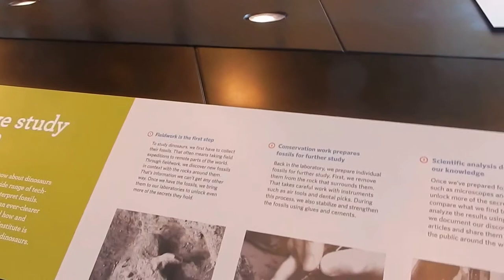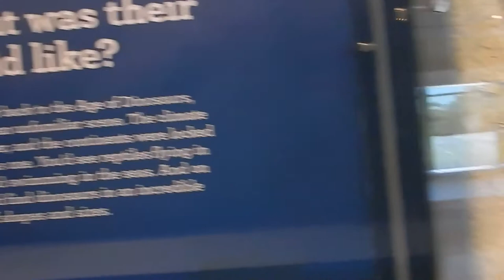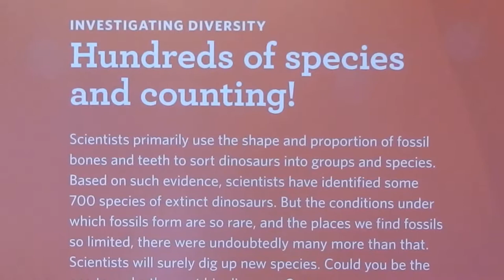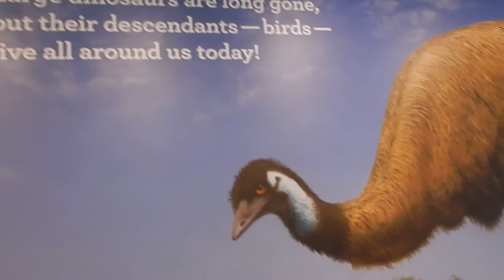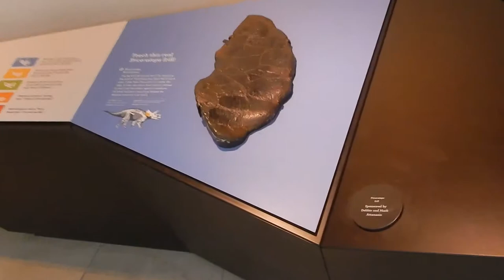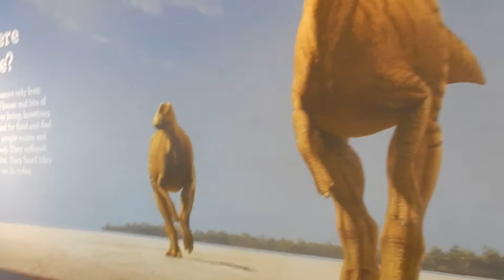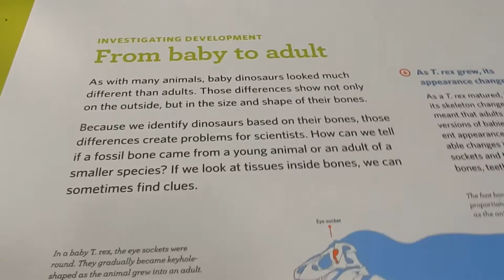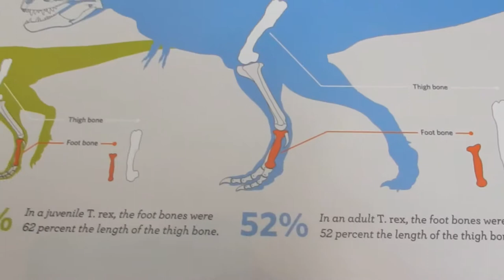Dinosaur Hall in Los Angeles Natural History Museum